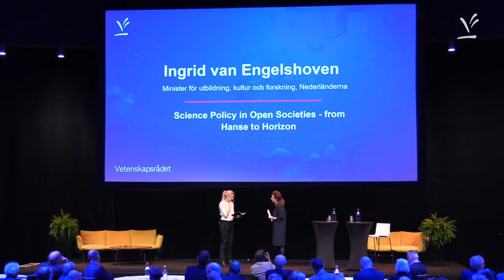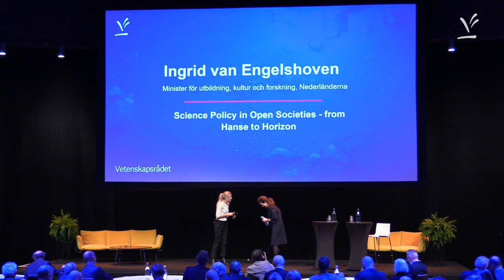Ingrid van Engelshoven, Nederländerna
Science Policy in Open Societies - from Hanse to Horizon.
Med Ingrid van Engelshoven, minister för utbildning, kultur och forskning, Nederländerna